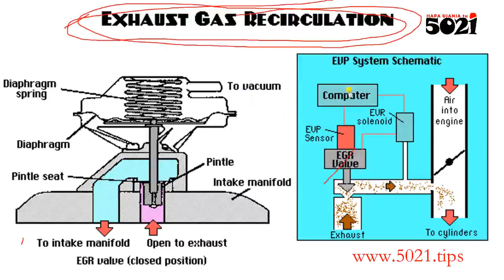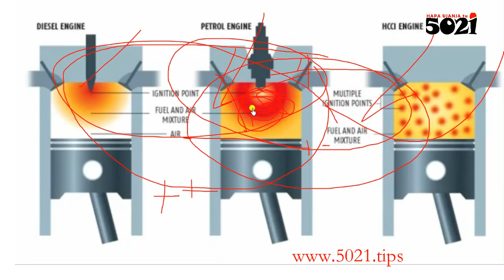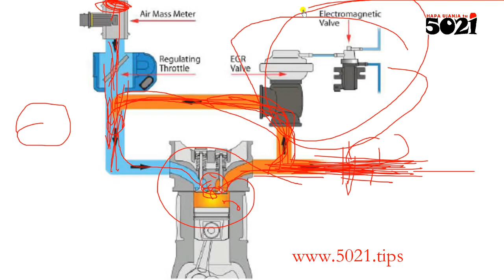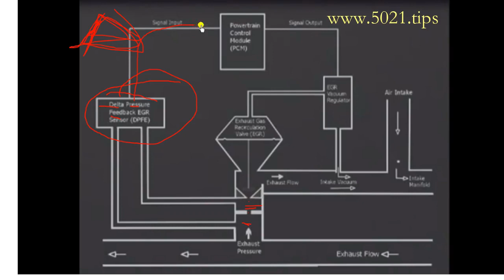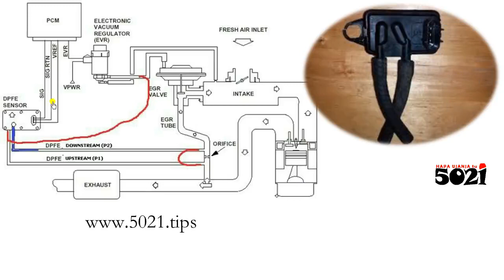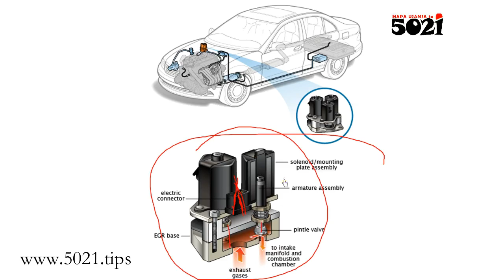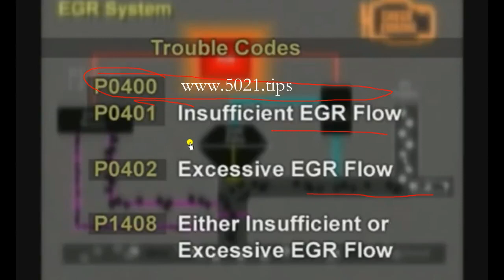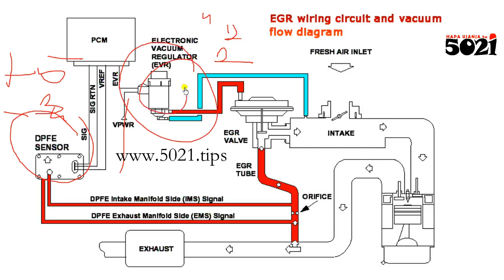Coding off EGR, Exhaust Gas Recirculation Sensors' Parameters kwa Control Systems🧑‍🔧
Obviously unafahamu kwamba baada ya engine kuchoma mafuta + hewa kuna moshi unaotokea🤔, sii unajua au unaona huo moshini chafu, lakini huu moshi unafanywa kuzunguka kurudi au kuungana na ile hewa safi inaotokea nje gari! Sasa, huu moshi kufanywa kuzunguka na kurudi kwenye engine kuna uchawi mwingi unatokea, kama kushusha temperature ya engine, kupunguza moshi unaotoka nje ya gari ili usiharibu mazingira, na blaa blaa blaa zingine! Sasa hii EGR system unakuta kuna sensor & actuator nyigi ambao unapswa kujua au kumbuka👨‍🔧!